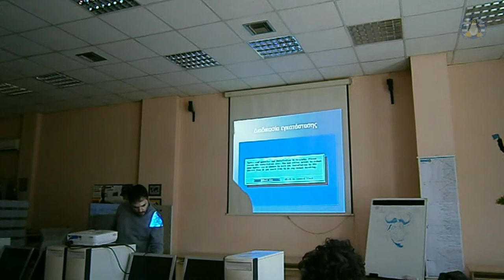Παρουσίαση διανομής GNU/Linux, SalixOS - 29/01/2012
Απόσπασμα βίντεο από την παρουσίαση της διανομής GNU/Linux SalixOS, στις 15/01/2012.
Ομιλητής: Βλαχάβας Γεώργιος

Video clip of the presentation of GNU/Linux distribution SalixOS, on 15/01/2012.
Speaker: Vlahavas George